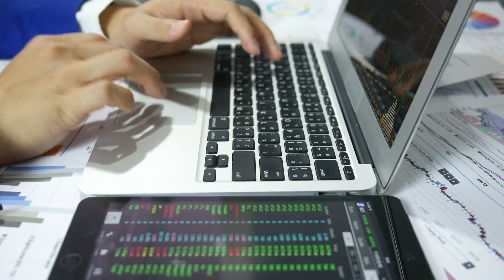Logisticians Career Video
Analyze and coordinate the logistical functions of a firm or organization. Responsible for the entire life cycle of a product, including acquisition, distribution, internal allocation, delivery, and final disposal of resources.

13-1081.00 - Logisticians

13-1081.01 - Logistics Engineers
Design or analyze operational solutions for projects such as transportation optimization, network modeling, process and methods analysis, cost containment, capacity enhancement, routing and shipment optimization, or information management.

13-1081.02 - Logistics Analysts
Analyze product delivery or supply chain processes to identify or recommend changes. May manage route activity including invoicing, electronic bills, and shipment tracing.